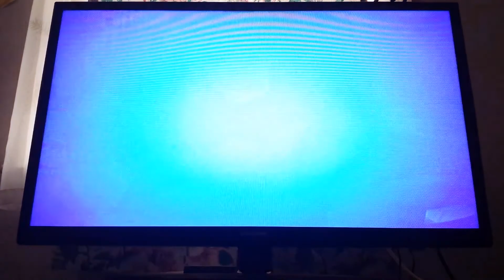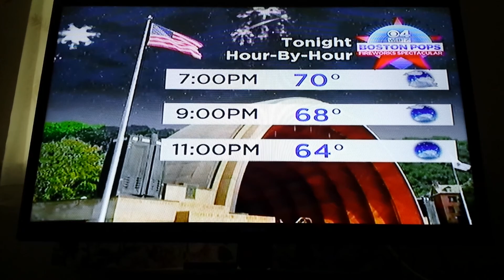WBZ This Morning Update 9:27am